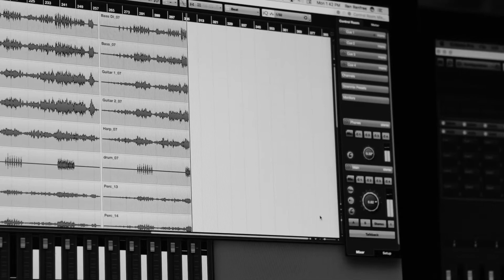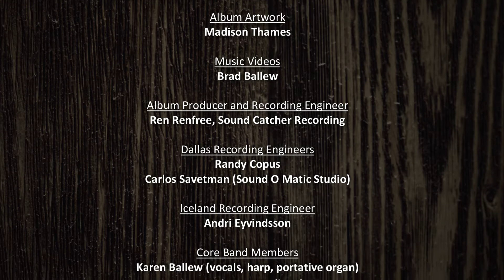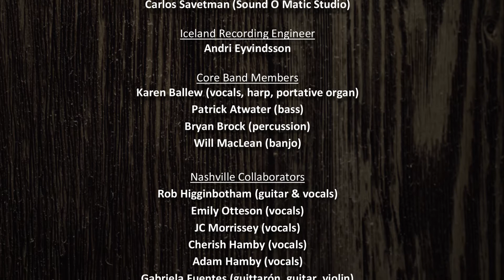The Deers Cry Announcement Video